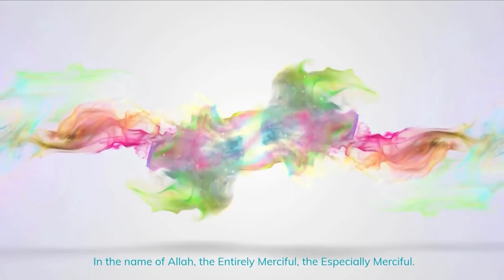حوار جميل مع نصرانيين يؤمنان بنبوة محمد ﷺ